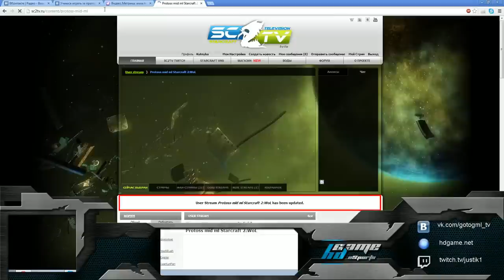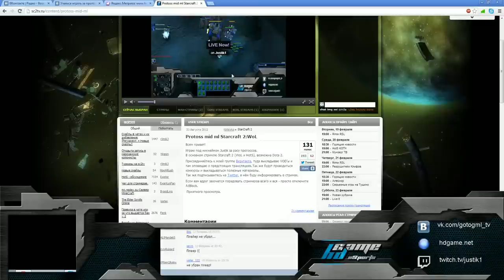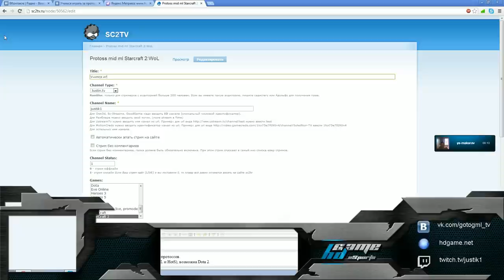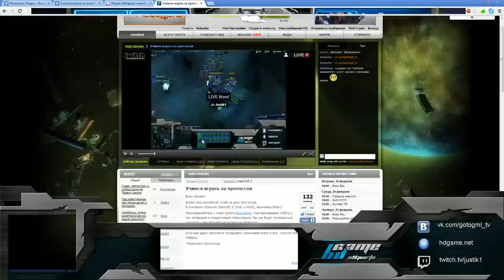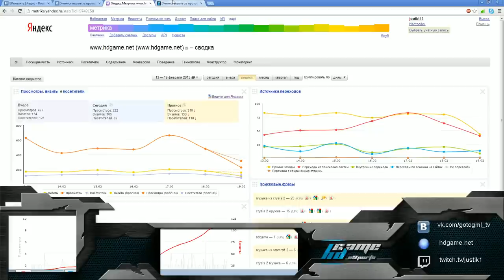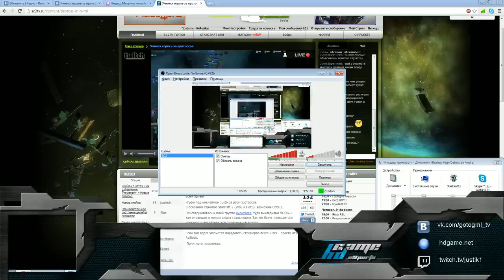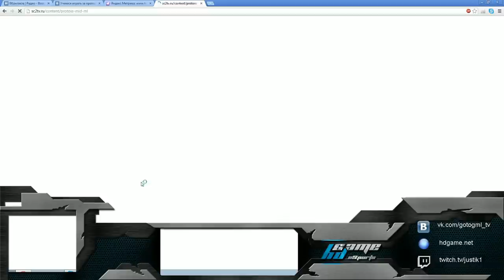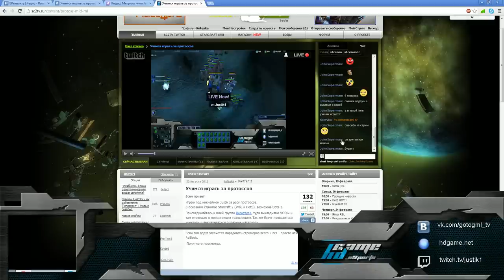Learn to play Toss #1